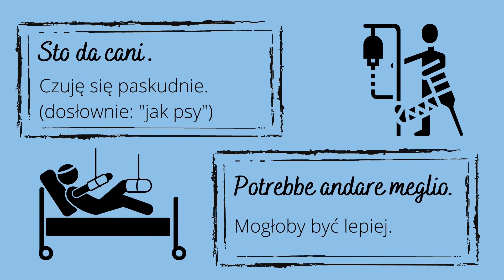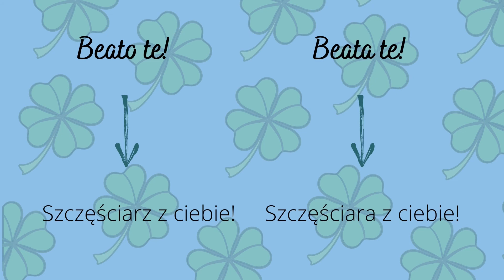Włoski w Podróży w Pigułce - Odcinek 5: Powtórka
“MarianaItaliana Włoski w Podróży w Pigułce”

We “Włoskim w Podróży w Pigułce” powtarzamy wyrażenia pojawiające się w kolejnych odcinkach podcastu “Włoski w Podróży”. Poznajemy pisownię słów i zdań w języku włoskim.

W odcinku piątym powtarzamy wyrażenia i słówka z czterech poprzednich lekcji. W "Pigułce" prezentujemy również kilka nowych zwrotów.

“Włoski w podróży w Pigułce” może okazać się pomocny zarówno dla słuchaczy, którzy uczą się języka włoskiego razem z nami, jak i dla Włochów uczących się języka polskiego.

Podcastu "Włoski w Podróży" można słuchać także w iTunes, Spotify, Google Podcasts, Soundcloud i na stronie: